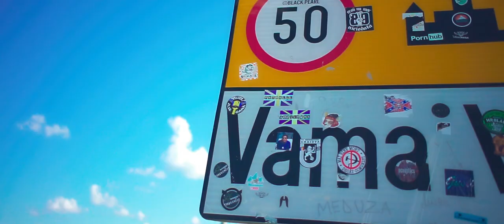SMART BAND - La Mare (official video)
Toate drepturile rezervate RADU GALFI PRODUCTION.

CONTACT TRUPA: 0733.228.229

MULTUMIM Alexandru Balazs Films , pentru ajutorul acordat in realizarea acestui clip.